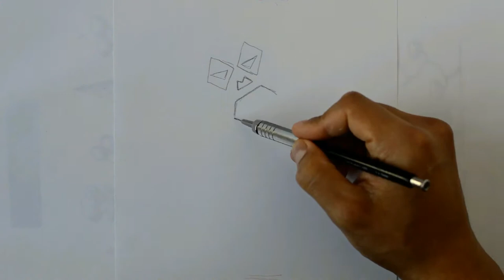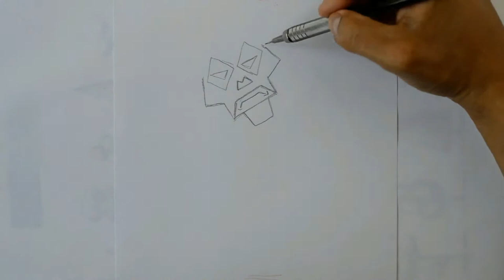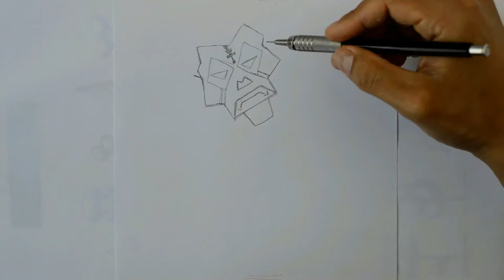Como dibujar a L.A. Park (La Parka original)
Hola en este vídeo les muestro como dibujar a un luchador, muy famoso que a estado en varios ring del mundo y es orgullosamente mexicano, el proceso de dibujo es a partir de formas simples y paso a paso les voy dando las instrucciones para realizar tan asombroso dibujo, animo y a dibujar mucho.

Les animo a que me compartan su resultado en mi blog o en alguna red social estaré encantado de verlos.